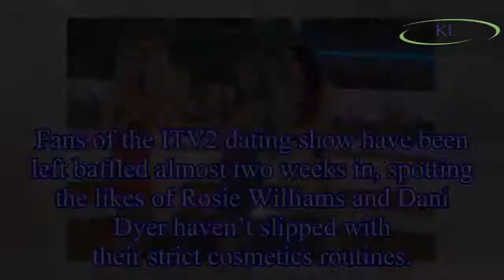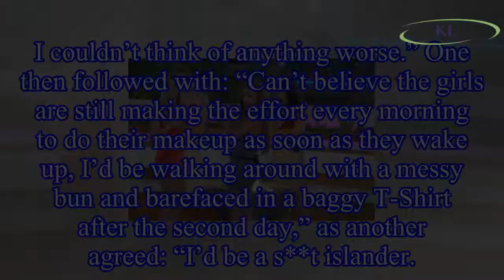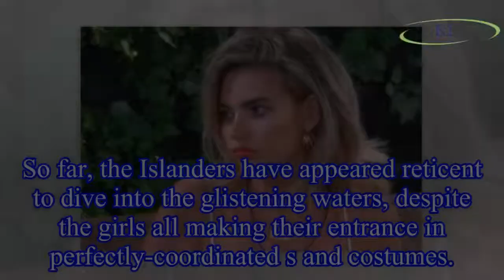Love Island: Fans left CONFUSED about why Islanders wear so much make-up by the pool as new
Love Island: Fans left CONFUSED about why Islanders wear so much make-up by the pool as new contestants revealed
Love Island viewers are perplexed as to why the single las make the effort top put on a face full of fake up for days spent lounging by the pool.
Fans of the ITV2 dating show have been left baffled a